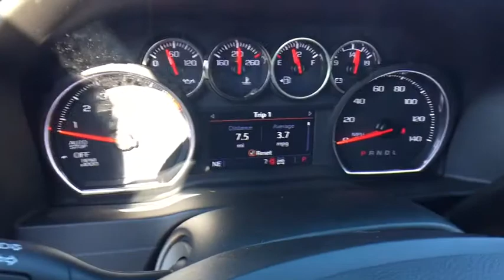2020 Chevrolet Silverado 1500 Lansing, Flint, Grand Blanc, Saginaw, Owosso, MI 89895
Red New 2020 Chevrolet Silverado 1500 available in Owasso, Oklahoma at Young Buick GMC Cadillac of Owosso. Servicing the Lansing, Flint, Grand Blanc, Saginaw, MI area.
2020 Chevrolet Silverado 1500 RST - Stock#: 89895 - VIN#: 1GCRYEED5LZ246616

RED HOT 2020 Chevrolet Silverado 1500 RST 4WD 8-Speed Automatic EcoTec3 5.3L V8 10-Way Power Driver Seat w/Lumbar, 120-Volt Bed Mounted Power Outlet, 120-Volt Instrument Panel Power Outlet, 12-Volt Rear Auxiliary Power Outlet, 2 USB Ports, 2 USB Ports (First Row), 4.2 Diagonal Color Display Driver Info Center, 4G LTE Wi-Fi Hot Spot Capable, 4-Way Manual Driver Seat Adjuster, 6-Speaker Audio System, All-Star Edition, All-Star Edition w/PCH, All-Weather Floor Liner (LPO) (AAK), Bed Protection Package, Black Name Plates (LPO), Black Tailgate Lettering (LPO), Bluetooth For Phone, Body Color Grille, Chevrolet Connected Access Capable, Chevytec Spray-On Black Bedliner, Color-Keyed Carpeting Floor Covering, Compass, Convenience Package, Convenience Package II, Convenience Package w/Buckets Seats, Dark Essentials Package (LPO), Deep-Tinted Glass, Dual Exhaust w/Polished Outlets, Dual-Zone Automatic Climate Control, Electric Rear-Window Defogger, Electrical Lock Control Steering Column, Electronic Cruise Control, Floor Mounted Center Console, Front Bucket Seats, Front Frame-Mounted Black Recovery Hooks, Front LED Fog Lamps, Front Rubberized Vinyl Floor Mats, HD Radio, HD Rear Vision Camera, Heated Driver & Front Outboard Passenger Seats, Heated Steering Wheel, Heavy-Duty Rear Locking Differential, High Capacity Air Filter, High Gloss Black Mirror Caps, Hill Descent Control, Hitch Guidance, Keyless Open & Start, Leather Wrapped Steering Wheel, LED Cargo Area Lighting, Manual Tilt Wheel Steering Column, Manual Tilt/Telescoping Steering Column, Off-Road Suspension, OnStar & Chevrolet Connected Services Capable, Power Door Locks, Power Front Windows w/Driver Express Up/Down, Power Front Windows w/Passenger Express Down, Power Rear Windows w/Express Down, Power Sliding Rear Window w/Rear Defogger, Preferred Equipment Group 1SP, Premium Bose 7-Speaker Sound System, Radio: Chevrolet Infotainment 3 Plus System, Rear 60/40 Folding Bench Seat (Folds Up), Rear Dual USB Charging-Only Ports, Rear Rubberized-Vinyl Floor Mats, Rear Vision Camera, Rear Wheelhouse Liners, Remote Vehicle Starter System, Single-Zone Manual/Semi-Automatic Air Conditioning, SiriusXM w/360L, Steering Wheel Audio Controls, Theft Deterrent System (Unauthorized Entry), Trailering Package, Universal Home Remote, Urethane Steering Wheel, Z71 Off-Road & Protection Package, Z71 Off-Road Package.brbrbrbrCars sell for less in Owosso! Our vehicles move quickly!
All-Star Edition,All-Star Edition w/PCH,Bed Protection Package,Convenience Package,Convenience Package II,Convenience Package w/Buckets Seats,Dark Essentials Package (LPO),Preferred Equipment Group 1SP,Trailering Package,Z71 Off-Road & Protection Package,Z71 Off-Road Package,2 USB Ports (First Row),6 Speakers,6-Speaker Audio System,AM/FM radio,HD Radio,Premium Bose 7-Speaker Sound System,Radio data system,Radio: Chevrolet Infotainment 3 Plus System,Radio: Chevrolet Infotainment 3 System,Rear Dual USB Charging-Only Ports,SiriusXM w/360L,Steering Wheel Audio Controls,Air Conditioning,Dual-Zone Automatic Climate Control,Electric Rear-Window Defogger,Rear window defroster,Single-Zone Manual/Semi-Automatic Air Conditioning,120-Volt Bed Mounted Power Outlet,120-Volt Instrument Panel Power Outlet,12-Volt Rear Auxiliary Power Outlet,4-Way Manual Driver Seat Adjuster,Bluetooth For Phone,Power Front Windows w/Driver Express Up/Down,Power Front Windows w/Passenger Express Down,Power Rear Windows w/Express Down,Power steering,Power windows,Remote keyless entry,Remote Vehicle Starter System,Steering wheel mounted audio controls,Universal Home Remote,Heavy Duty Suspension,Manual Tilt Wheel Steering Column,Manual Tilt/Telescoping Steering Column,Off-Road Suspension,Speed-sensing steering,Traction control,4-Wheel Disc Brakes,ABS brakes,Dual front impact airbags,Dual front side impact airbags,Electrical Lock Control Steering Column,Front anti-roll bar,Front wheel independent suspension,Keyless Open & Start,Low tire pressure warning,Occupant sensing airbag,Overhead airbag,Power Door Locks,Brake assist,Electronic Stability Control,Hill Descent Control,Rear Vision Camera,Delay-off headlights,Front fog lights,Fully automatic headlights,Panic alarm,Security system,Theft Deterrent System (Unauthorized Entry),Electronic Cruise Control,Speed control,Heavy-Duty Rear Locking Differential,170 Amp Alternator,220 Amps Alternator,Auxiliary External Transmission Oil Cooler,External Engine O